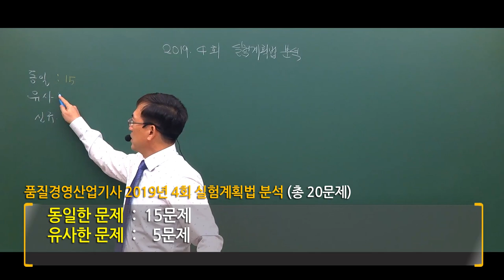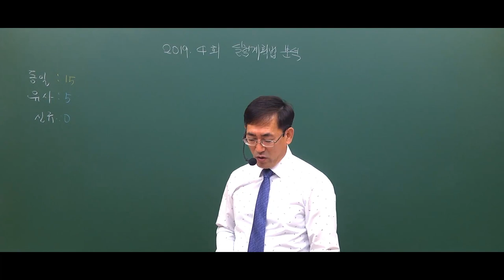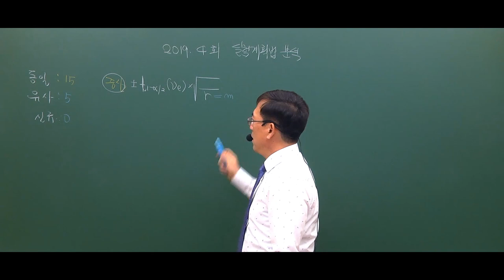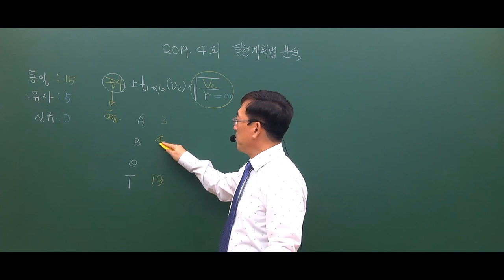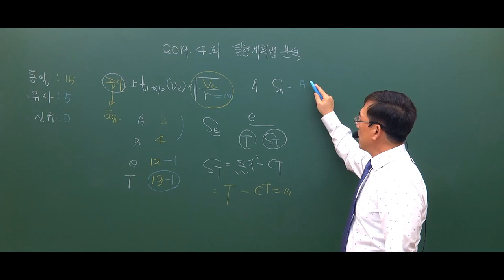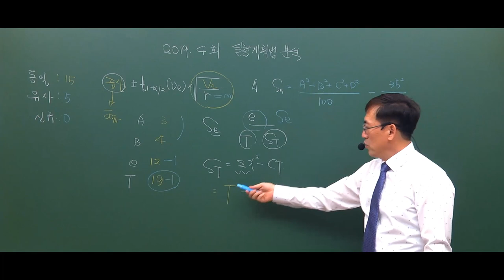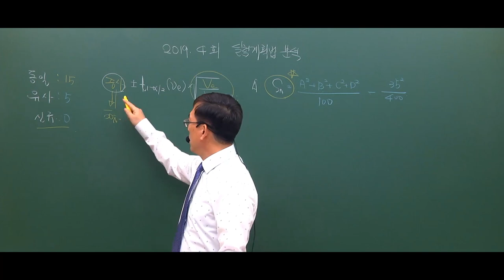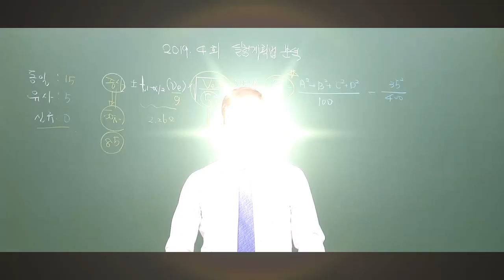2019년 4회 품질경영산업기사 기출총평 실험계획법 100% 출제된 그 교재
- 난이도는? 예년과 비슷한 수준?
- 이 교재에서 동일문제 15문제, 유사문제가 5문제 출제?
- 산업기사 시험의 첫 번째 관문 실험계획법 그 해결책은 바로..
- 한우물 강의만 30년? 진정한 마스터가 전수하는 한마디 "합격하려면 전문가를 만나라!"
- 2020 품질경영산업기사 시험을 준비하시는 분들이라면 놓치지 말아야할 그 영상! 지금시작합니다.

※참고사항
1. 동일문제 : 거의 문제에서 보기까지 정확하게 동일한 문제
2. 유사문제 : 보기의 순위를 바꾸었다던가, 보기 중에서 몇개가 틀렸린 경우
3. 신규문제 : 문제풀이 교재에 나오지 않은 유형의 문제